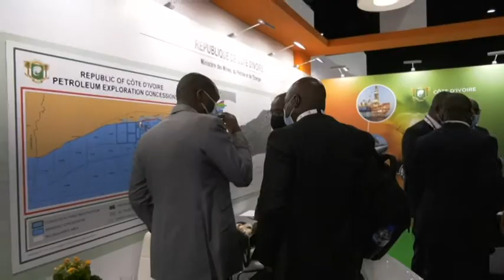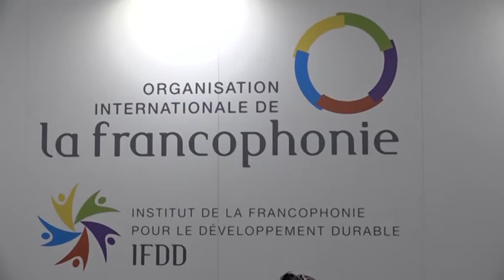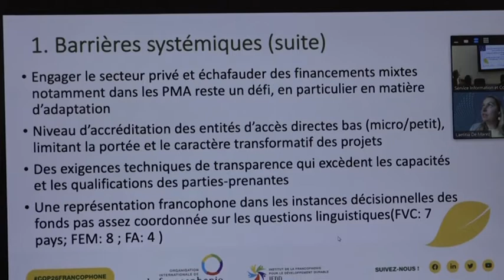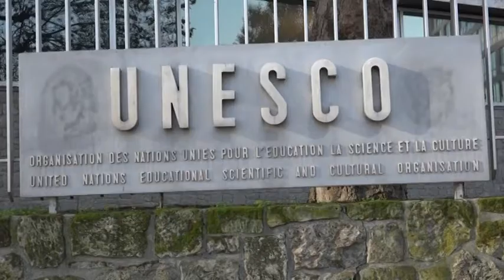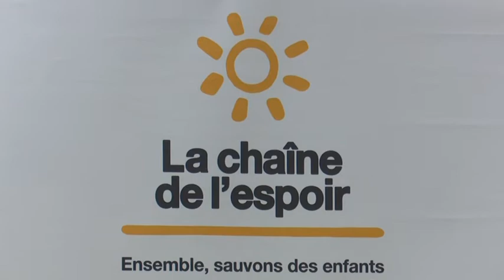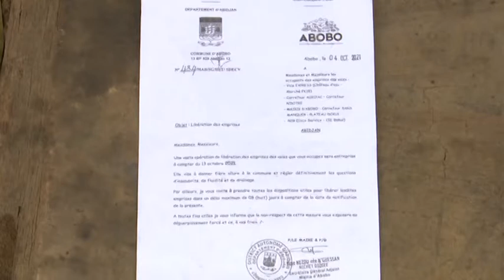Le 06 Heures 30 de RTI 1 du 10 novembre 2021 par Régis Koffi